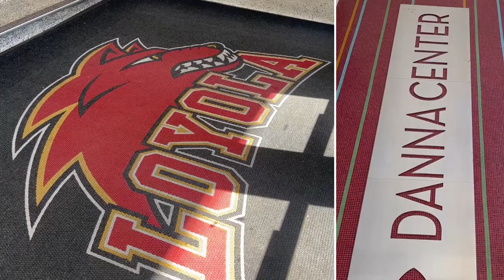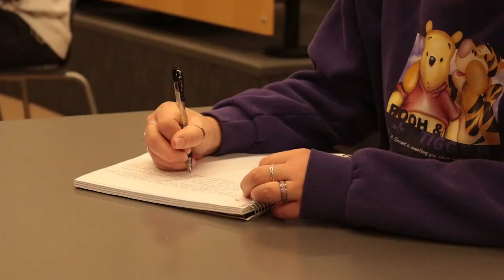A Day in the Life of a Loyola University New Orleans Student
Discover what a day in the life of a Loyola University New Orleans student looks like.